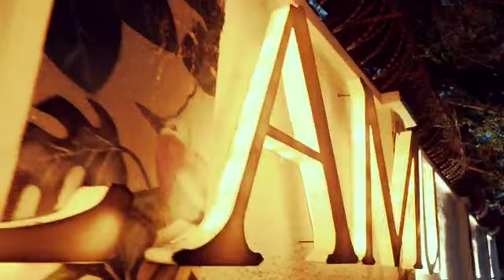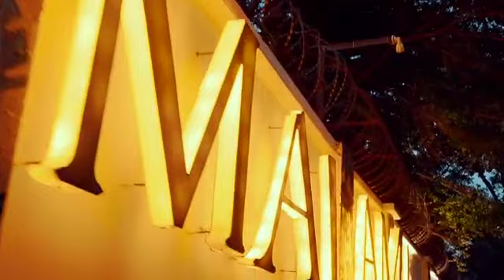Teaser NetWor'Kin JTD du 8/1/2025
Le traditionnel NetWor'Kin du JT Diplomatique vous accueille à Kinshasa, mercredi 8 janvier 2025 à 17h00, dans le cadre exclusif et raffiné du MALAMU RESTO BAR EXPERIENCE, pour la Présentation des Voeux du Nouvel An